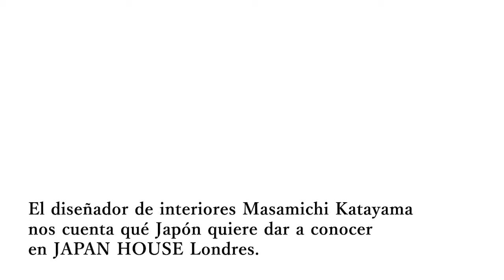JAPAN HOUSE｜ENTREVISTA｜Masamichi Katayama (Español)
Diseñador de interiores. Nacido en la Prefectura de Okayama, en 1966. Director de Wonderwall Inc., profesor en la Facultad de Diseño y Escenografía de Espacios de la Universidad de Arte de Musashino. Fundó Wonderwall Inc. en 2000. Su sentido del equilibrio, que incorpora elementos contemporáneos, al mismo tiempo que respeta la libertad de pensamiento, tradición y estilo en la definición de conceptos, es altamente reconocido internacionalmente. Sus principales trabajos incluyen tiendas modelo de Uniqlo Global (Nueva York, París, Ginza, Shangai, etc.) PIERRE HERMÉ PARIS Aoyama, THOM BROWNE, NEW YORK AOYAMA, INTERSECT BY LEXUS - TOKYO, Bar Principal OZONE de THE RITZ CARLTON HONG KONG, el primer Branding Space Samsung 837 (NY) de Estados Unidos, entre muchos otros.